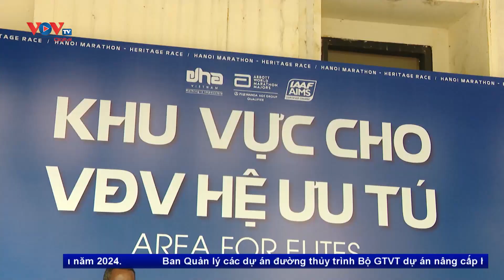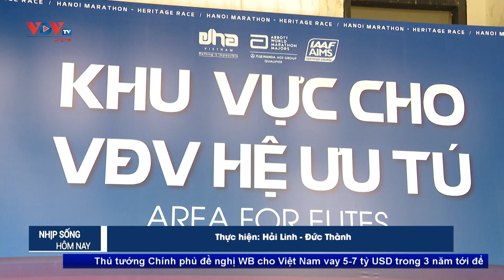Giải Chạy Quốc Tế Di Sản Hà Nội Và Những Ấn Tượng Khó Quên